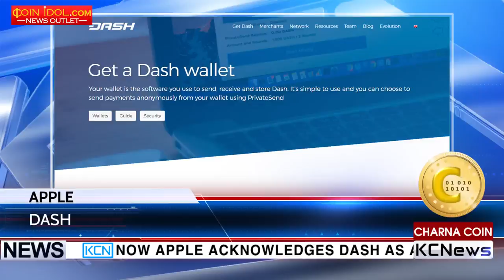KCN Apple accepts @Dashpay as a cryptocurrency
Now Apple acknowledges Dash as a digital currency. As cryptocurrencynews pointed, Dash, the cryptocurrency located in the top ten in terms of market capitalization, has found its place on the AppStore. As the officials of Dash announced, now users may enjoy their multi-blockchain or Dash wallets on iOS AppStore. The CEO of Dash Core, Ryan Taylor, stated that the Dash recognition by Apple is a big gain for the company and users can confidently use Dash wallets that are maintained, officially supported, and known to be safe. Now Dash Wallet can be downloaded on iOS systems and the company plans to make more investments into its own iOS wallet to provide better service.